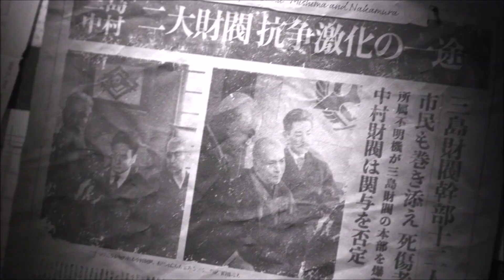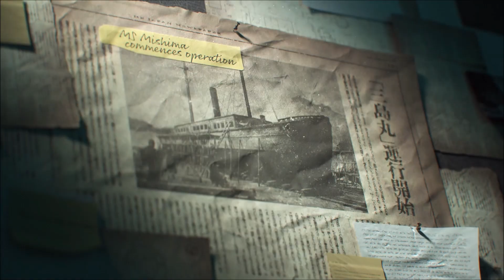#1【鉄拳8】TEKKEN 8 初見【ゲーム実況】格闘 体験版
PS5/Xbox/PC
3D対戦格闘ゲームの最高峰「鉄拳」シリーズ ナンバリング最新作。総勢32名のキャラクターが激突。過去作と比べるとより本格的な戦いとして描かれており、過去作で武器を使っていたキャラはもちろん、設定上は武器を使っているキャラクターなども武器や兵器を使うようになった。